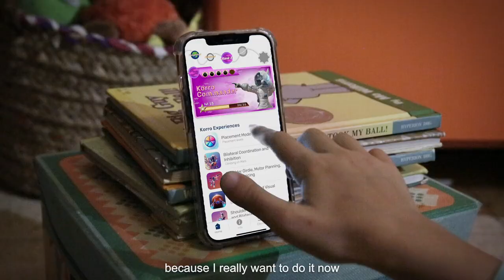Korro Concept Video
Exciting new AI technology for occupational therapy from Korro AI